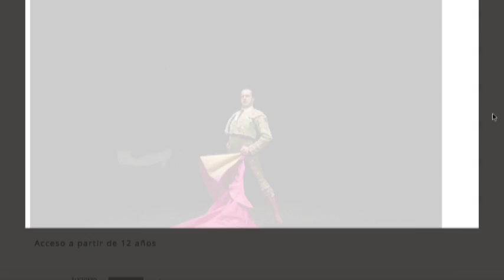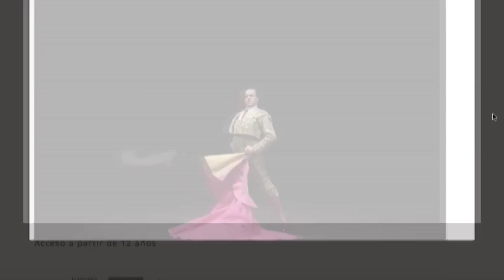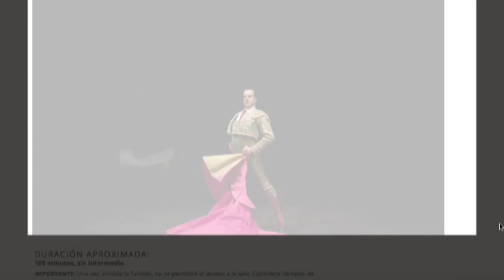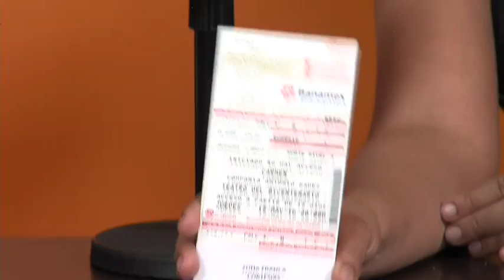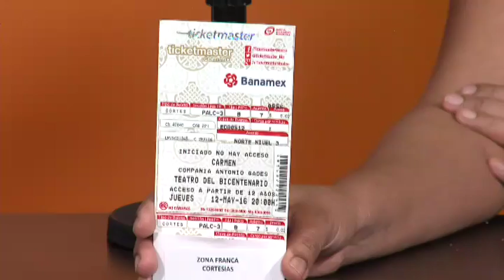Carmen llega al Teatro del Bicentenario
Alonso Escalante habla de la presentación de Carmen en el Teatro del Bicentenario